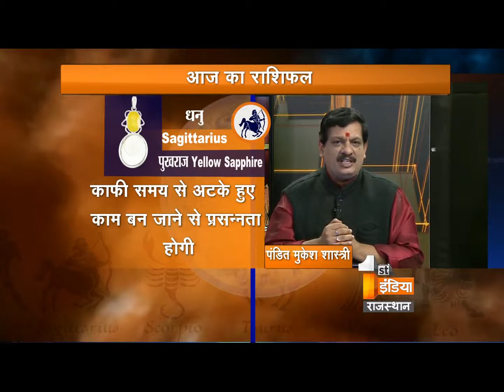कैसा सा रहेगा दिन...दैनिक राशिफल…020115 Good Luck Tips JAN 15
कैसा सा रहेगा दिन...दैनिक राशिफल…जानिए जाने माने ज्योतिषाचार्य और वास्तु विशेषज्ञ पंडित मुकेश शास्त्री से ..